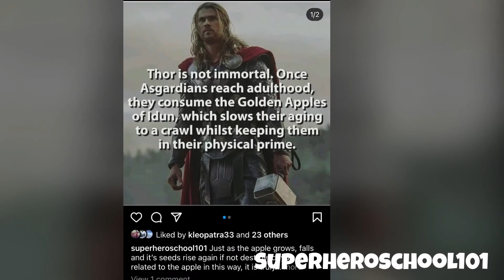Huge Loki Easter egg found